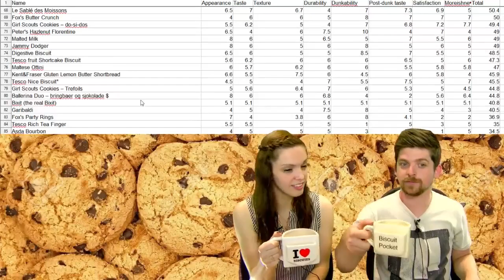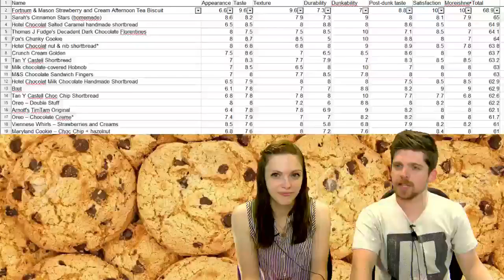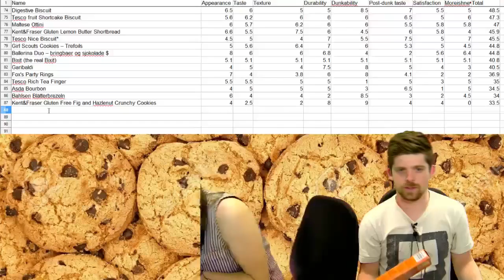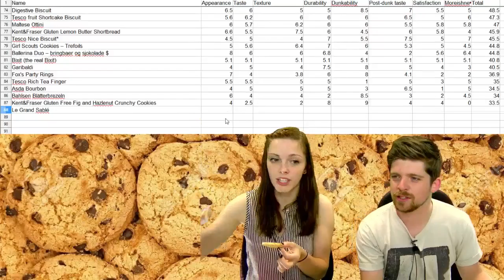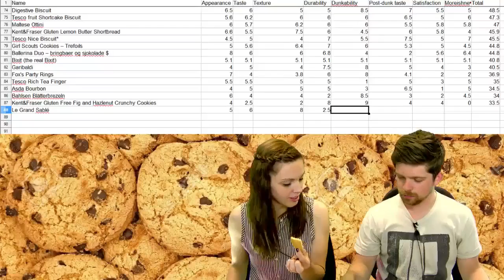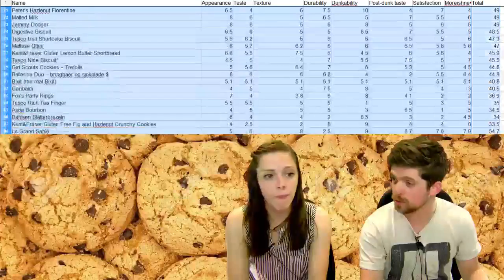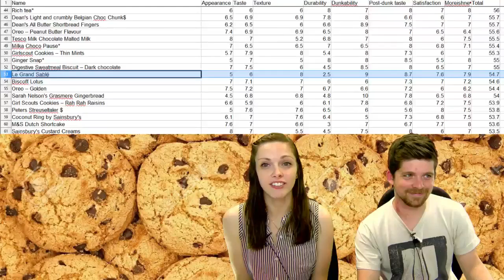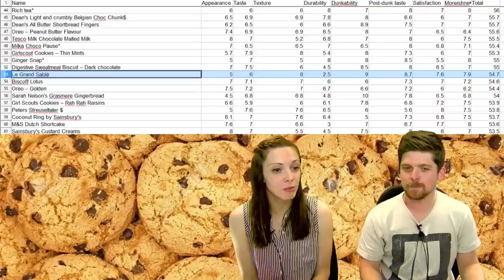S01E77 - Le Grand Sablé